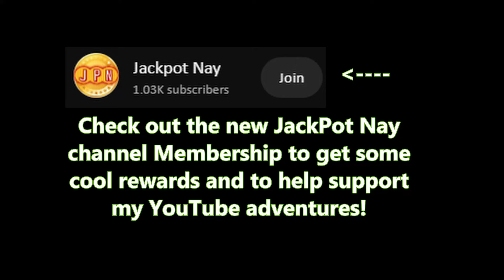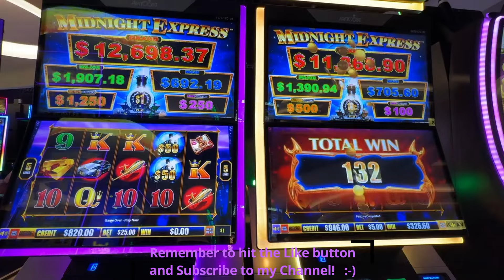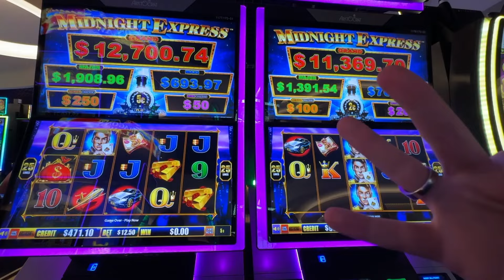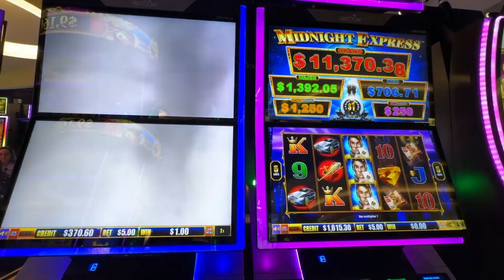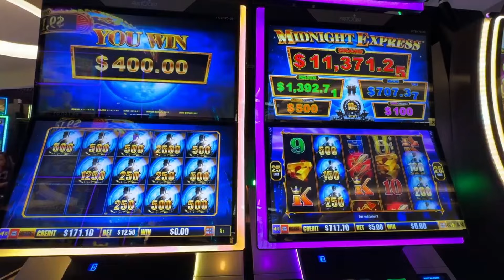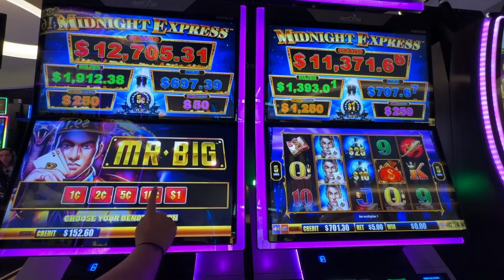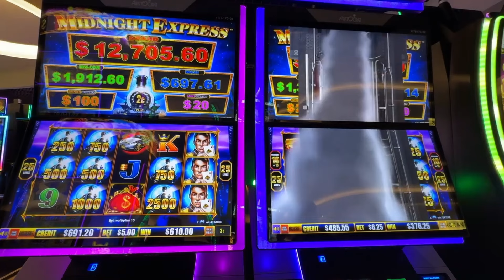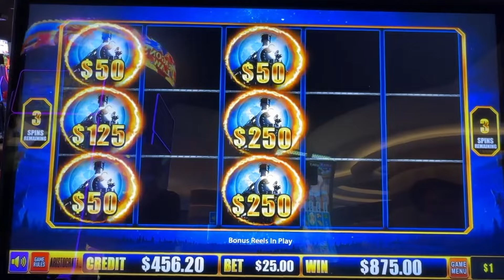BONUSES ABOUND during this Midnight Express FULL SESSION of Slots - 1000 Subscriber Celebration!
Hey friends! We've got a FULL SESSION of Competition on Midnight Express for you to watch today, I hope you enjoy!